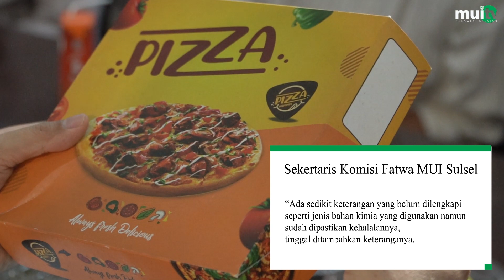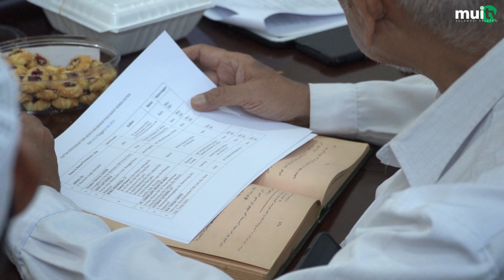MUI UPDATE: Komisi Fatwa MUI Tetapkan 22 Produk Halal Dengan LPP POM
Makassar, muisulsel.or.id – Komisi Fatwa Majelis Ulama Indonesia Sulsel Tetapkan Fatwa halal bersama Lembaga Penjaminan, Pengkajian Pangan Obat-obatan dan Kosmetika (LPPOM) tetapkan 22 produk halal di Kantor MUI Sulsel pada Jumat (26/5/2023).

Watch:

 • Doing Nothing — s...
editor f